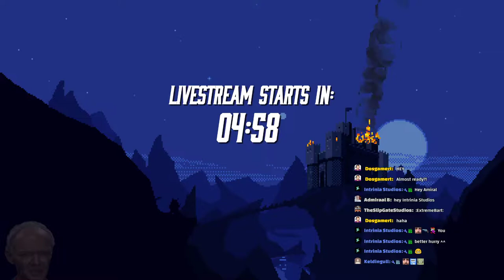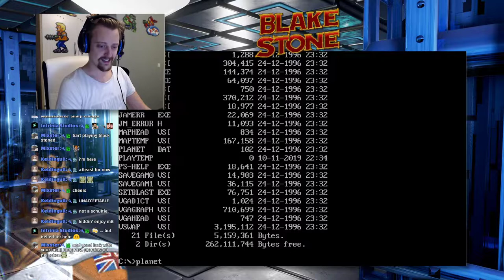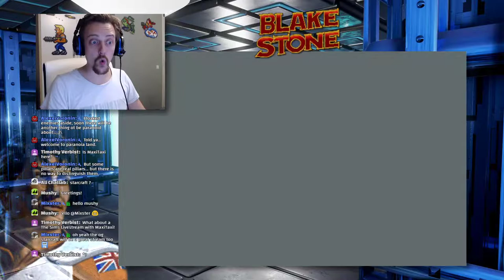👮 Dosgame: Blake Stone - Planet Strike 🏃‍♂️👽 [Live!] 🔴 (Part 1)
🧟 Come kick-ass and blow bubble gum over at the Dosgamert Discord channel

MS-DOS GAMING LIVESTREAMS - EVERY MONDAY NIGHT!